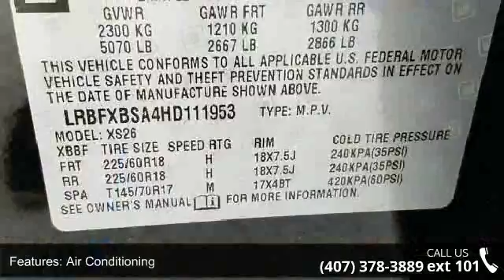2017 Buick Envision Essence - Fountain Auto Mall - Orland...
Fountain Auto Mall is very proud to offer this 2017 Buick Envision Essence in Ebony Twilight Metallic. Well equipped with the following: Envision Essence, Power Panoramic Tilt-Sliding Moonroof. Priced below KBB Fair Purchase Price! New Price!Awards: * 2017 IIHS Top Safety Pick with optional front crash prevention and specific headlights * 2017 IIHS Top Safety Pick with optional front crash preventionReviews: * Manageable size makes it easy to drive and maneuver; the cabin is as quiet inside as premium luxury SUVs; you get a lot of features for the money. Source: EdmundsFountain Auto Mall is proud to be the premier Auto group in Orlando, Florida. We strive to make your experience with Fountain Auto Mall a great one. Once you're here, you'll know you've come to the right place. Price includes: $500- Orlando or Tampa Auto show Bonus Cash Program. Residency restrictions may apply. Exp.